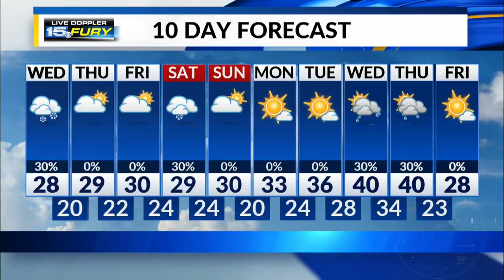Wednesday Morning Forecast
Winter returns today